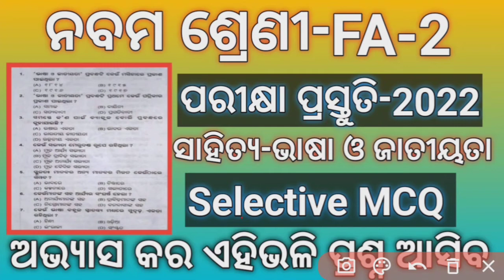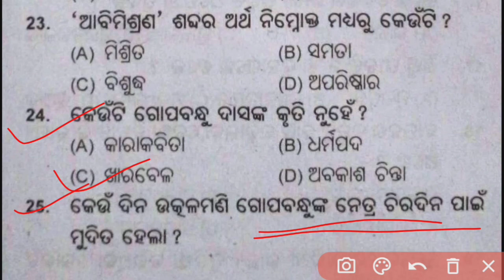9 Class FA 2 Exam Question 2022#9 Class FA 2 FLO Selective Question with Answer#9 Class FA 2 MIL MCQ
9 Class FA 2 Exam Question 2022#9 Class FA2 FLO Selective Question with Answer#9 Class FA 2 MIL MCQ
ନବମ ଶ୍ରେଣୀ ସାହିତ୍ୟ ଭାଷା ଓ ଜାତୀୟତା Selective MCQ question with answers of Odisha board School
9 Class FA 2 Exam Question With Answers of Odia medium School
9 Class FA 2 MiL Question 2022
Class 9 FA 2 MiL Question With Answers of Odisha board School
9 Class FA 2 Selective MCQ question with answers of Odia medium School
PM Tutorial
9 Class MiL Question With Answers of Odia medium School
FA 2 MiL Question With Answers of Odisha board School
9 Class SA 1 MiL Question With Answers of Odisha board School